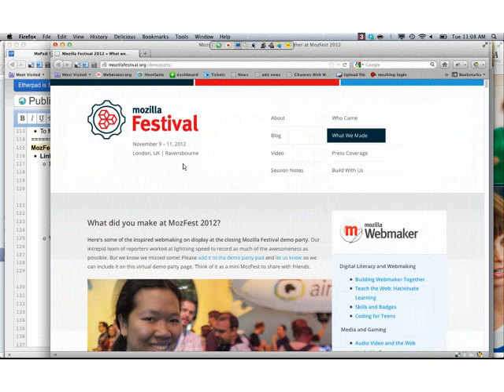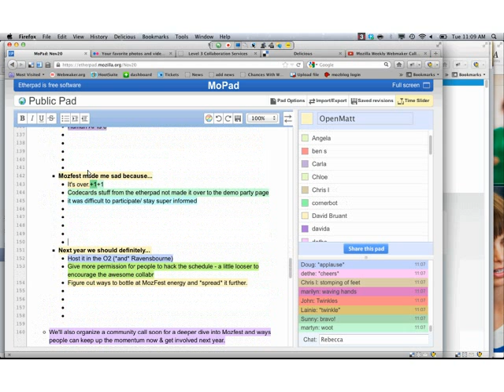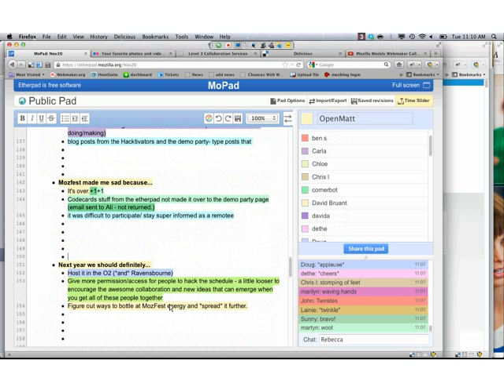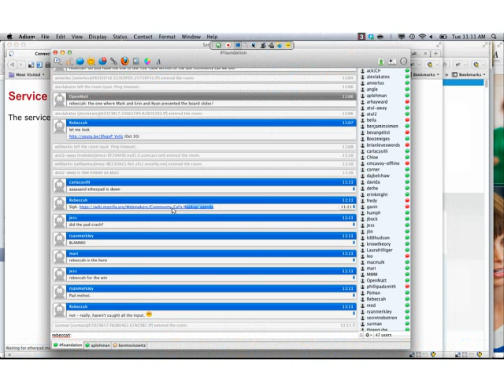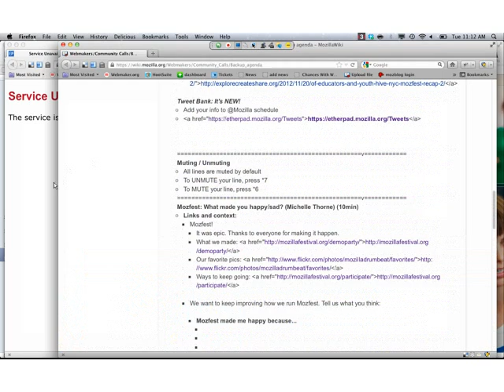Mozilla Weekly Webmaker Call - November 20, 2012